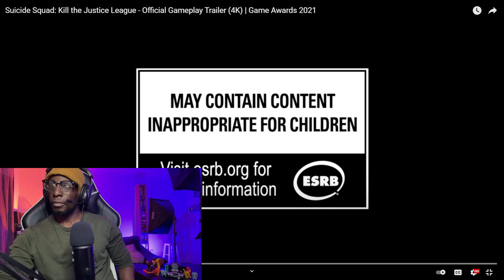AHHH BUGGER...Suicide Squad: Kill the Justice League Gameplay Trailer Reaction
Suicide Squad: Kill the Justice League Gameplay Trailer Reaction coming up!!